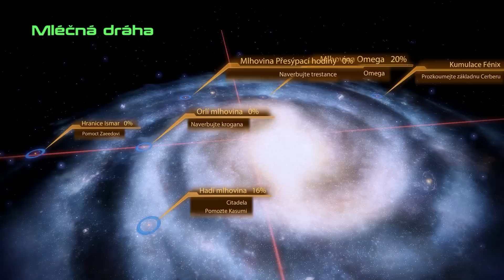Mass Effect 2 - Trestanec / 1080p / CZ/SK Lets Play / # 9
Popis :
Temnejšie a drsnejšie pokračovanie atmosférického akčného sci-fi RPG, v ktorom sa opäť posuniete k odhaleniu božskej entity zvanej Reapers. Hlavný dej sa však zameriava na organizáciu Cerebus a jej tajomného vodcu, v ktorej ľudia miznú a už sa nikdy nevracajú. Práve na túto samovražednú misiu bude vyslaný veliteľ Shepard.

Hra plynulo nadväzuje na prvý diel a to nielen príbehovo, ale tiež udalosťami, ktoré ste urobili v prvom diely (pokiaľ ste ho teda hrali). Čaká na vás veľa nových oblastí, väčšia voľnosť s vašim vesmírnym korábom v nekonečnom vesmíre, noví priatelia i nepriatelia, zbrane a ďalšie vychytávky.

Hudba Outro :
SDDx - Lucidity